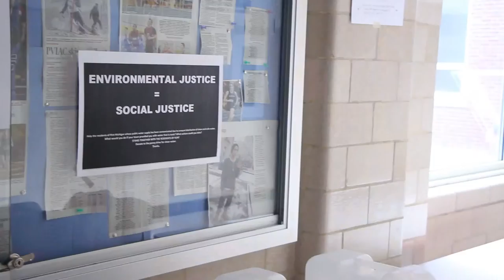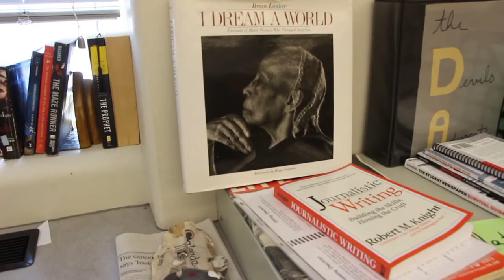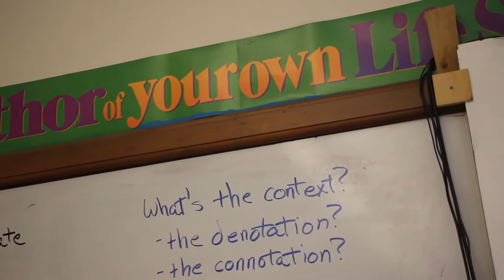SOCIAL JUSTICE WEEK AT NHS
From Monday March 28th, to Friday April 1st Northampton High School played host to their second annual Social Justice Week.

One week devoted to social justice education seems like a huge triumph in the eyes of many. When I spoke with teachers, Anne Marie Osheyack and Gino Román, I came to realize that a Social Justice Week could morph into Social Justice Year, or even Social Justice Life if students and teachers so choose.